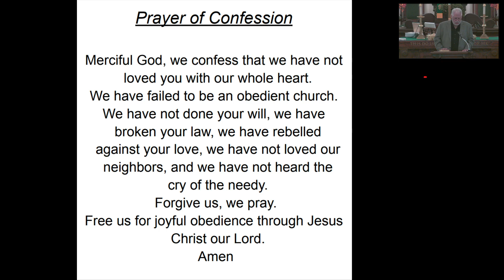Heresy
Elder Louie talks about heresy in and out of the church.